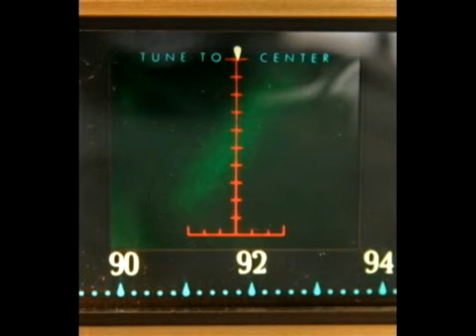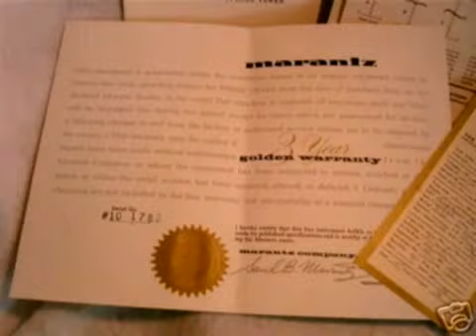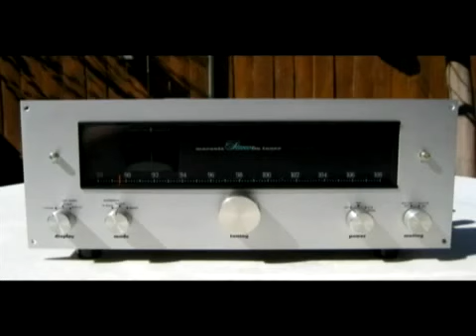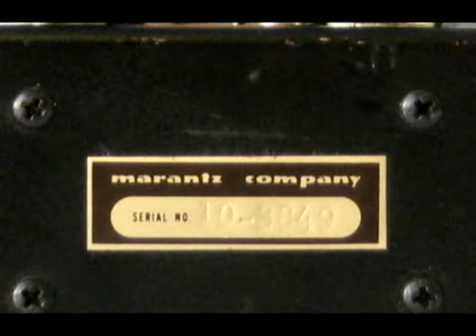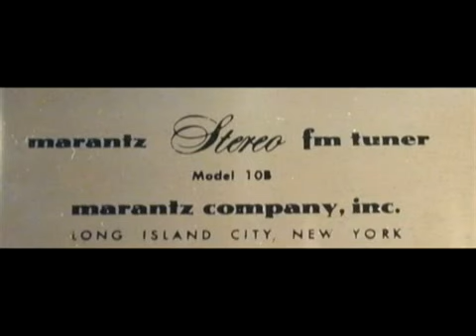Marantz 10B Vacuum Tube FM Tuner Slideshow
A small tribute to the classic FM stereo tuner, introduced in 1964 by the Marantz Company of Long Island City, NY.

Designed by Richard Sequerra, Sidney Stockton Smith and Mitch Cotter.

Clip music is by Alux Nahual.